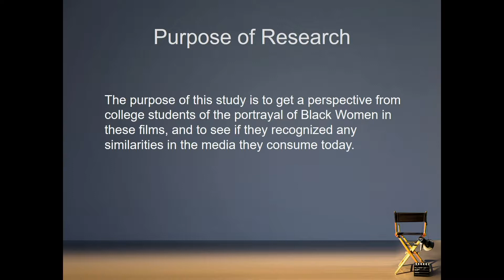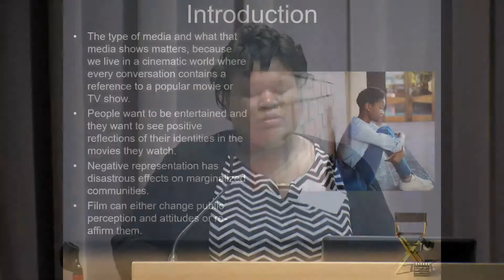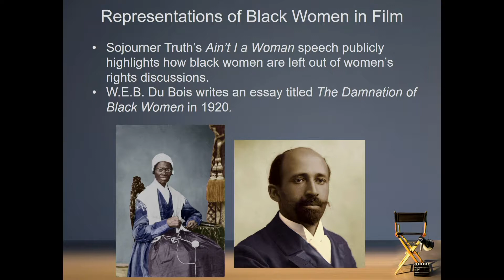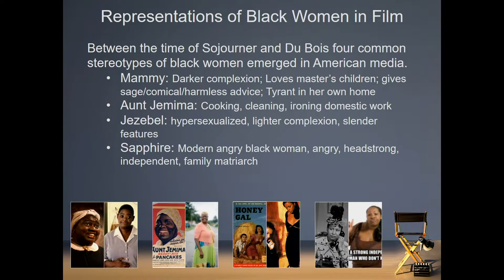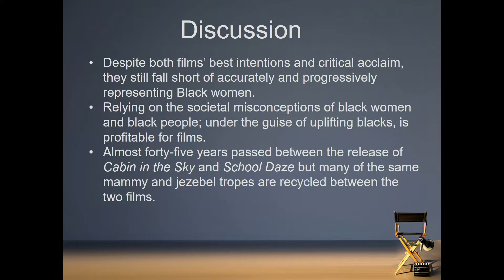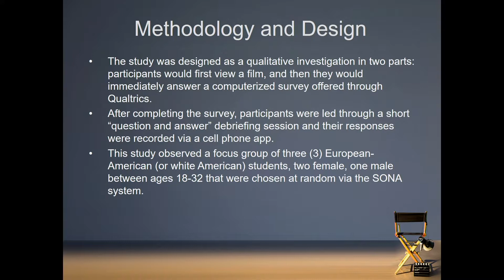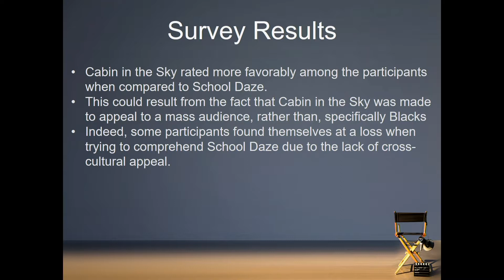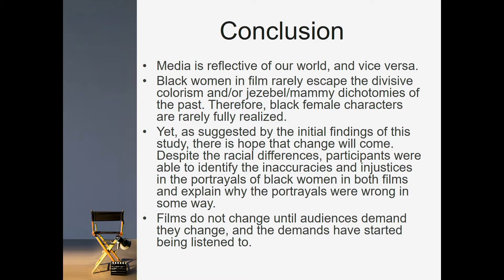Church Sisters vs Sorority Sisters: A Critical Comparison of Black Women in the Films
Presenter: Lily Jackson